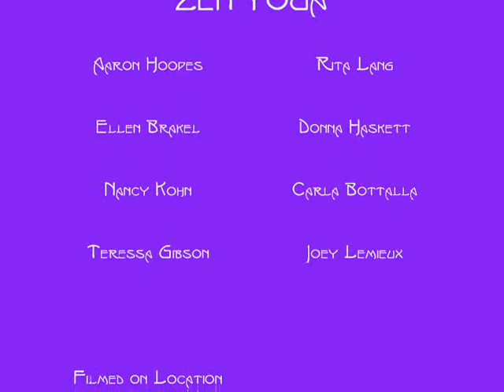Zen Crane Qigong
- Zen Crane Qigong form at the Zen Yoga retreat VT, USA 2006